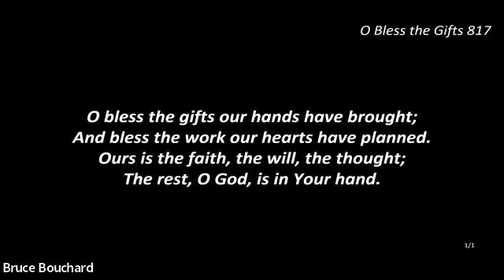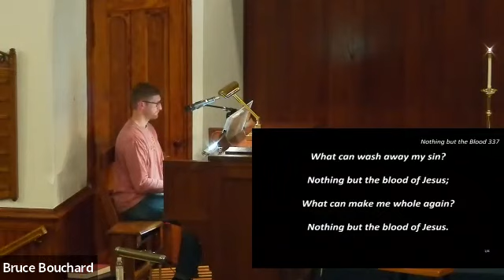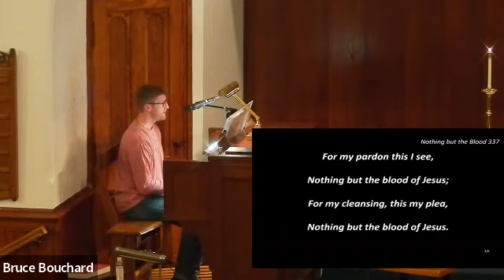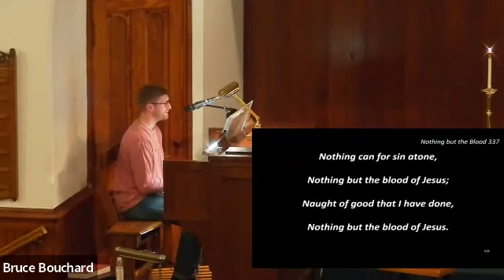Ash Wednesday Worship 2/22/23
Rev. Bruce Bouchard
Worship Leader: Fred Marsh
Minister of Music: Jonas Sterner
Tech team: Gerald Shue, Adam Marsh, Ray Thacker